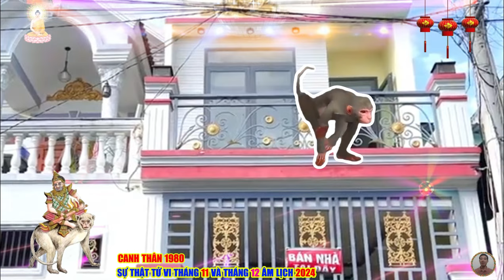🔴 Tiên Tri Chấn Động Cuộc Đời CANH THÂN 1980 BỀ TRÊN BAN LỘC Tiền Tỷ Về Tay Cực Giàu Tháng 11, 12 ÂM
canh thân cũng giỏi tư duy và giải quyết vấn đề, khi đối mặt với các khái niệm trừu tượng, họ có thể nhanh chóng nắm bắt và áp dụng sự sáng tạo, linh hoạt, là một trong những vũ khí mạnh mẽ giúp canh thân thành công trong công việc, bởi điều này giúp họ trở nên nổi bật ở nơi làm việc và có thể giải quyết các vấn đề trong nhiều môi trường phức tạp khác nhau.
 không chỉ vậy, canh thân còn rất dễ thích nghi, nhanh chóng làm quen với môi trường công việc hay mối quan hệ mới, khả năng thích ứng mạnh mẽ nên thường thể hiện tốc độ phản ứng khác.
 canh thân có sự nhiệt tình và chân thành trong ứng xử cuộc sống, họ cũng thường giúp đỡ người khác, luôn sống có trách nhiệm và tôn trọng lời hứa, vì thế, họ thường là người đáng tin cậy trong nhóm, được người khác tin tưởng, làm điểm tựa.